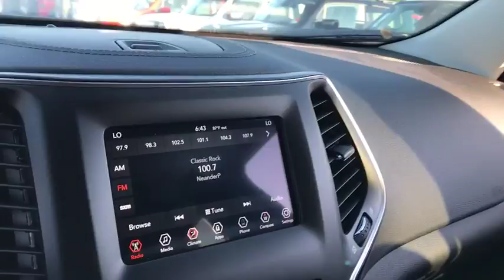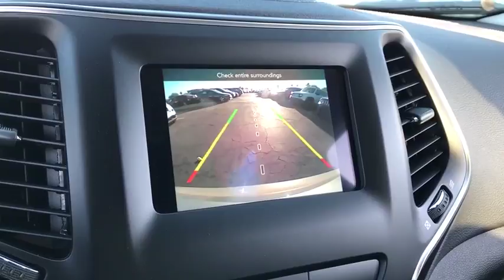2019 Jeep Cherokee Peoria, Surprise, Avondale, Scottsdale, Phoenix, AZ 47333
Light Brownstone Pearlcoat [LISTING TYPE] 2019 Jeep Cherokee available in Peoria, Arizona at Moore Chrysler Jeep. Servicing the Surprise, Avondale, Scottsdale, Phoenix, AZ area.
2019 Jeep Cherokee Latitude Plus - Stock#: 47333 - VIN#: 1C4PJLLB6KD129088

ENGINE: 2.4L I4 ZERO EVAP M-AIR W/ESS  (STD),LIGHT BROWNSTONE PEARLCOAT,BLACK  CLOTH/PREMIUM VINYL BUCKET SEATS,COMFORT/CONVENIENCE GROUP  -inc: Premium Air Filter  Universal Garage Door Opener  Air Conditioning ATC w/Dual Zone Control  115V Auxiliary Power Outlet  Rear View Auto Dim Mirror  Remote Start System  Power Liftgate  Humidity Sensor  Security Alarm,QUICK ORDER PACKAGE 2BD  -inc: Engine: 2.4L I4 Zero Evap M-Air w/ESS  Transmission: 9-Speed 948TE Automatic,GVWR: 5 050 LBS  (STD),3.734 AXLE RATIO  (STD),TRANSMISSION: 9-SPEED 948TE AUTOMATIC  (STD),COMPACT SPARE TIRE,Front Wheel Drive,Power Steering,ABS,4-Wheel Disc Brakes,Brake Assist,Aluminum Wheels,Tires - Front All-Season,Tires - Rear All-Season,Heated Mirrors,Power Mirror(s),Rear Defrost,Intermittent Wipers,Variable Speed Intermittent Wipers,Privacy Glass,Rear Spoiler,Power Door Locks,Daytime Running Lights,Automatic Headlights,Fog Lamps,AM/FM Stereo,Satellite Radio,Bluetooth Connection,MP3 Player,Steering Wheel Audio Controls,Auxiliary Audio Input,Power Driver Seat,Driver Adjustable Lumbar,Pass-Through Rear Seat,Rear Bench Seat,Adjustable Steering Wheel,Trip Computer,Power Windows,Leather Steering Wheel,Keyless Entry,Keyless Start,Cruise Control,A/C,Woodgrain Interior Trim,Cloth Seats,Vinyl Seats,Bucket Seats,Driver Vanity Mirror,Passenger Vanity Mirror,Driver Illuminated Vanity Mirror,Passenger Illuminated Visor Mirror,Floor Mats,Smart Device Integration,Engine Immobilizer,Traction Control,Stability Control,Front Side Air Bag,Tire Pressure Monitor,Driver Air Bag,Passenger Air Bag,Front Head Air Bag,Rear Head Air Bag,Passenger Air Bag Sensor,Rear Side Air Bag,Knee Air Bag,Child Safety Locks,Back-Up Camera